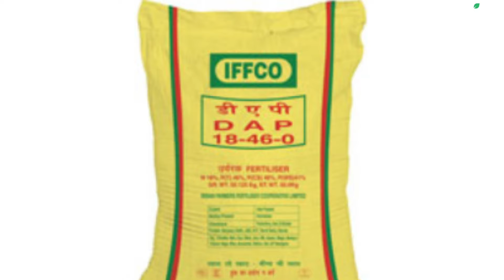मात्र 21 दिनों के अंदर टमाटर की खेती से कमाएं लाखों | Tomato Farming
FTB Organic